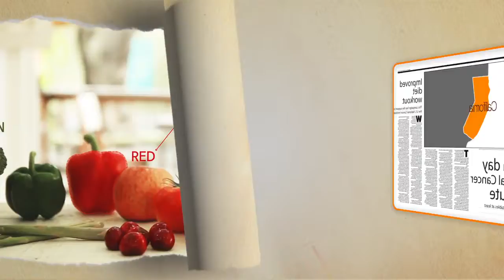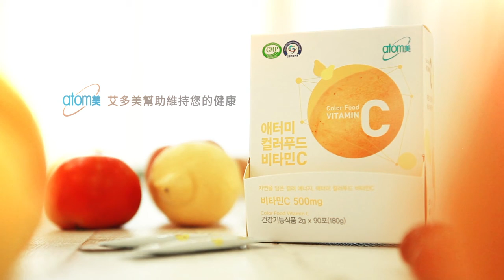atomy vitamin c วิตะมินซี เกาหลี แบบผง พร้อมดูดซึม คลอลาเจน อาหาร5สี คนที่ไม่ค่อยทานผักผลไม้ ต้องกิน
atomy vitamin c / วิตะมิน C atomy / atomy color food thailand ศูนย์การเรียนรู้
ราคาสมาชิก 600 บ จำนวน90ซองต่อกล่อง
ราคาปลีก 750บ

อะโทมี่ บางนา แฮปปี้เนส เซ็นเตอร์
บีทีเอส สำโรง ทางออกที่ 5 อยู่ตึกข้างๆ สูงๆ ชื่อ เดอะ เมโทรโพลิส สำโรง
ชั้น1เป้น ร้าน กาแฟ อเมซอน มีที่จอดรถ จอดได้ 6ชม เมื่อ ประทับตราที่จอดรถ
ขึ้นบันไดเลื่อนมาชั้น 3 HQ

อยู่ตรงข้าม สถานีตำรวจ สำโรงเหนือ
ถนน สุขุมวิท

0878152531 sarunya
Line: @atomybee

ยินดีต้อนรับทุกสายงาน รับสินค้า สมัครสมาชิก สังกัดศูนย์

atomy vitamin c mr health me / วิตะมิน C atomy / atomy color food thailand ศูนย์การเรียนรู้ อะโทมี่ บางนา แฮปปี้เนส เซ็นเตอร์

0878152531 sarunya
Line: @atomybee